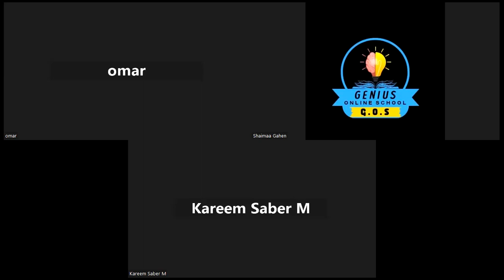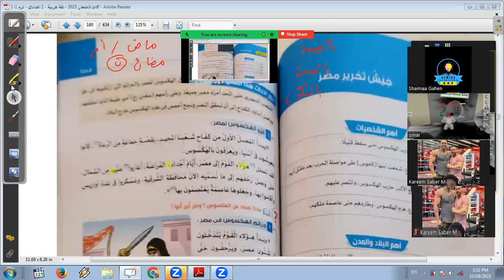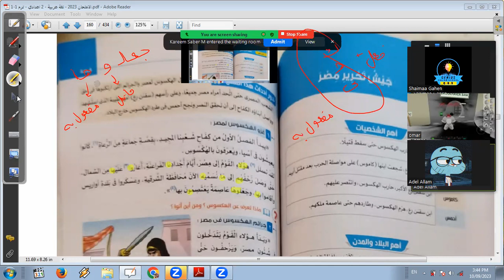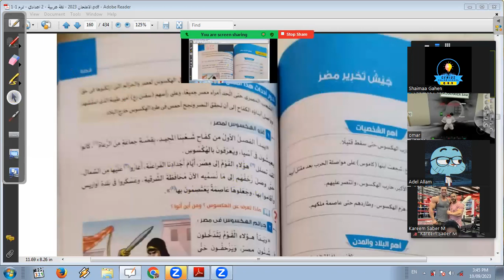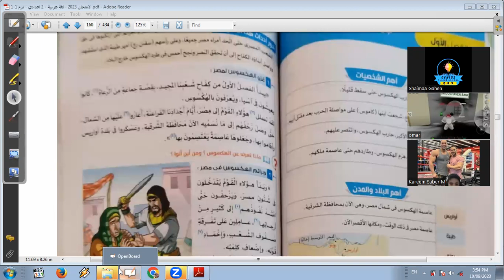الصف الثاني الإعدادي مسائي/تدريبات المعرب والمبني - الجزء الثاني د شيماء جاهين